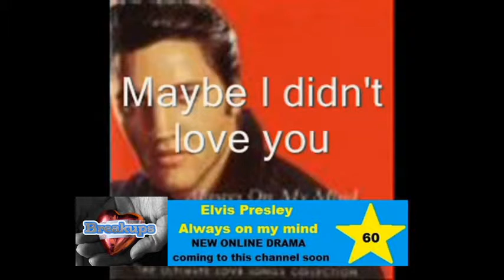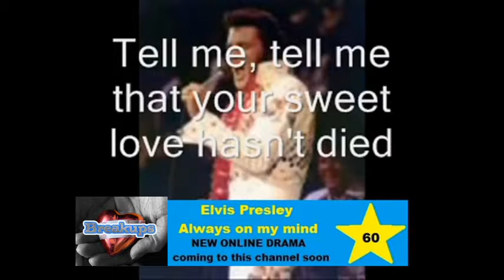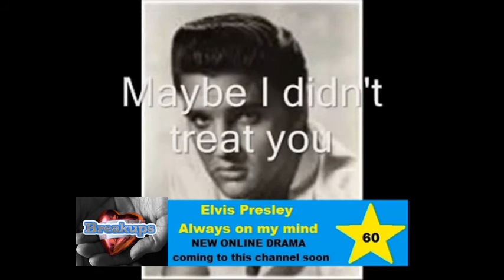Elvis Presley - Always on my mind (Lyrics)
" NUMBER 60 in the Breakups TV TOP 100 Break up songs "

Breakups Drama Series Hull
October 2012

We claim no ownership off this video or the content within

LYRICS : Maybe I didn't treat you

Tell me, tell me that your sweet love hasn't died
Give me, give me one more chance
To keep you satisfied, satisfied
Im so happy that you're mine
If I make you feel second best
Girl, Im sorry I was blind

Drama Series based in Hull, Delving deep into the highs and lows of
Relationships

Official Breakups Drama ‏ @BreakupsTV
Official twitter account for Breakups Drama  : Starring @RealLeeWestwick  @FameBecomesMe @Hannah_cline

Lee Westwick
Actor & Model, with Credits such as - ITV's The Bill, Attitude Magazine & More. (Retweet KING) ★ Swag @BreakupsTV

Melissa Ede™
Miss Controversiallity Doing things differently but with the same aim lets make the world a better place with no Discrimination. Actress. @breakupstv

           Liegh James

           Tom Watkins